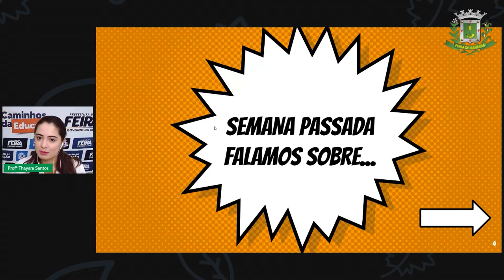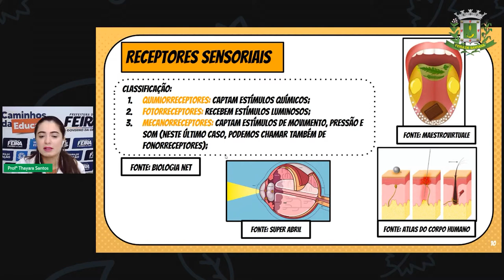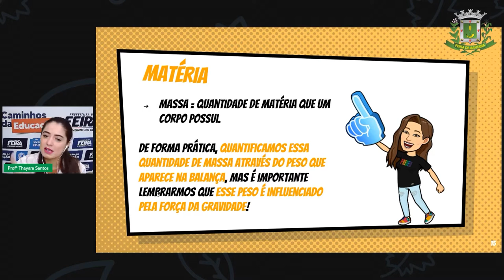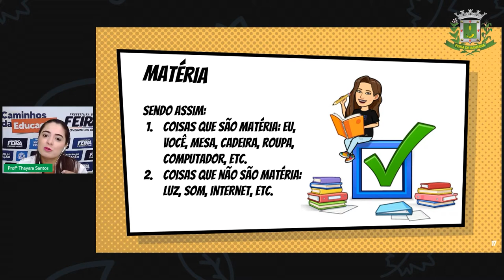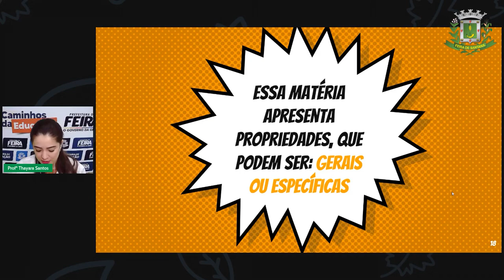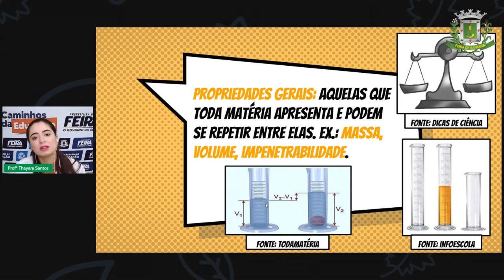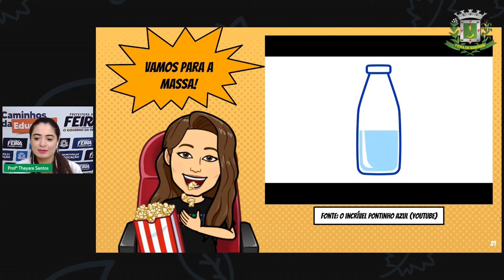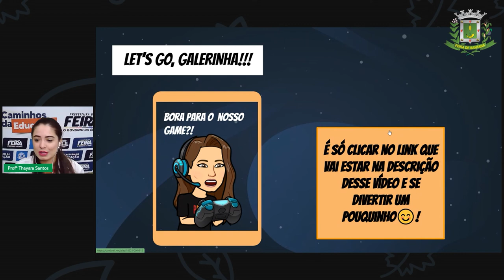6ºANO Aula 21 Profª Thayara Santos Ciências Matéria e suas propriedades Parte 1